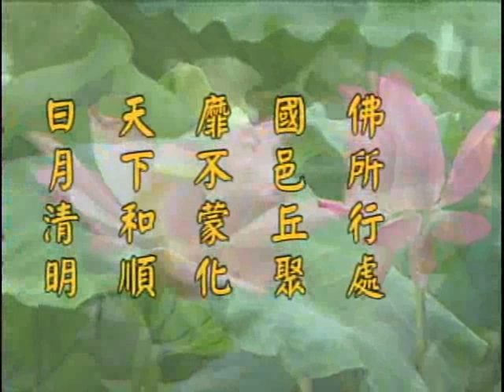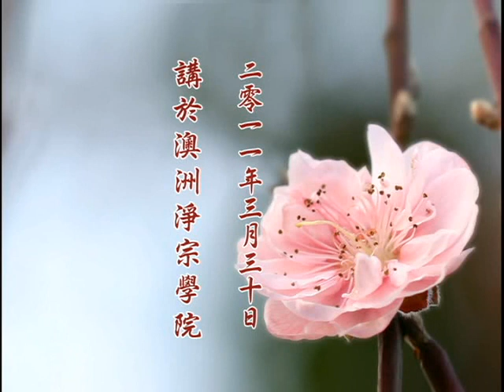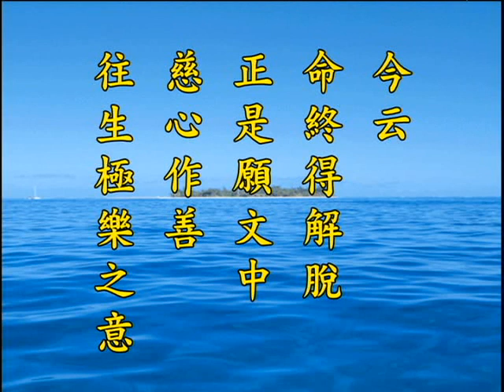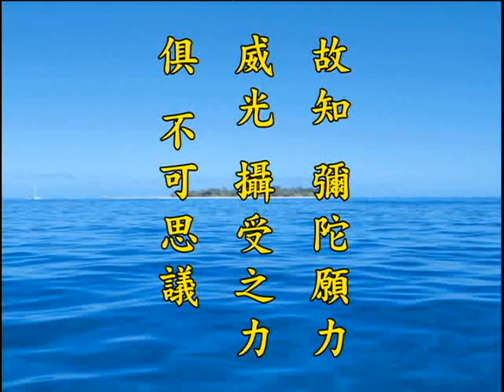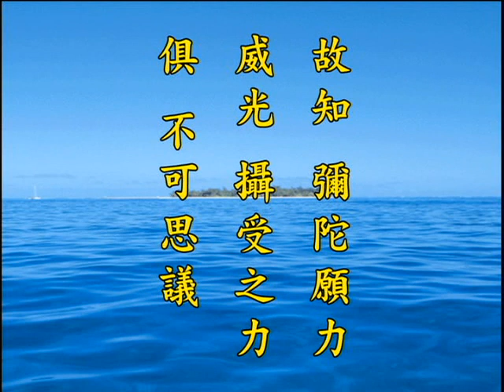净土大经解演义 净空老法师主讲352a